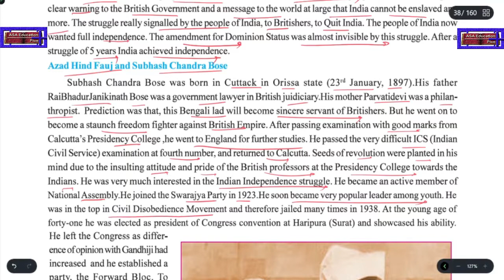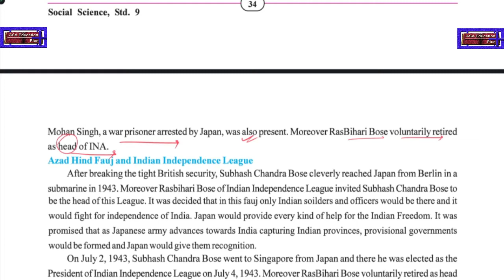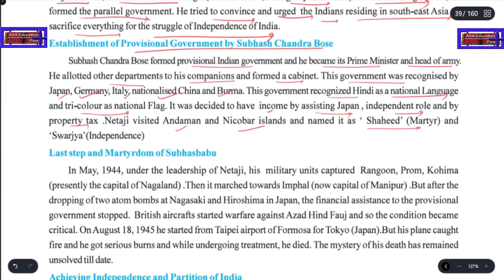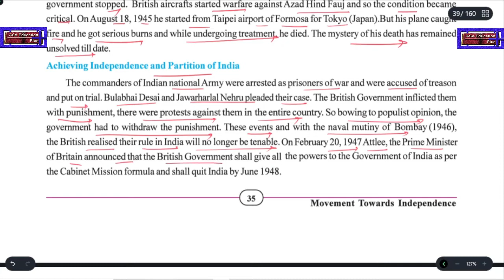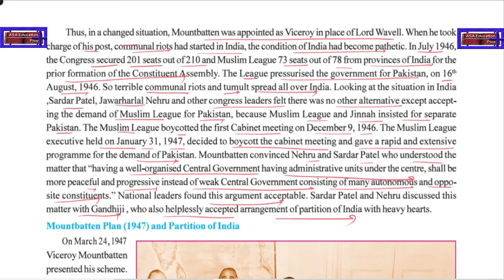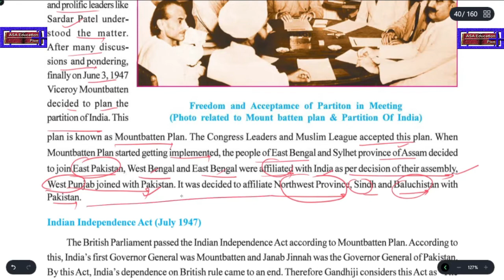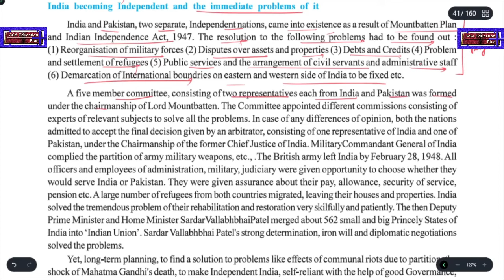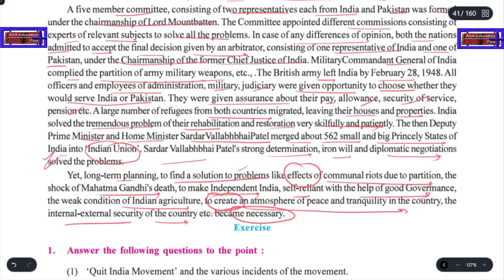Ch 5.2 Movements towards Independence (SST - History, Grade 9, GSEB) Easy Explanation in Hindi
Subject - History.

Chapter 5 - Movements towards Independence

ASAP-G01